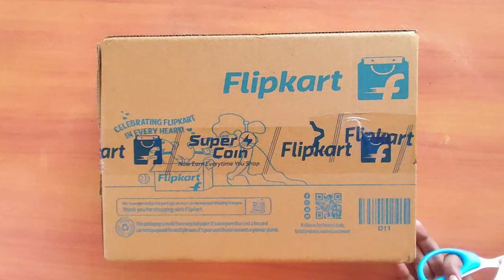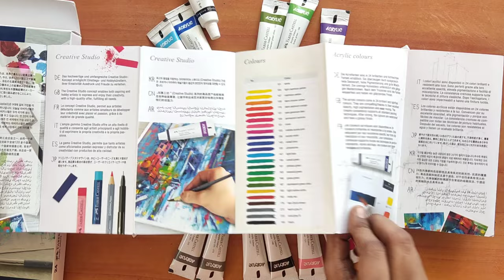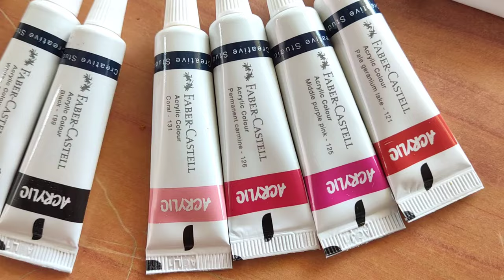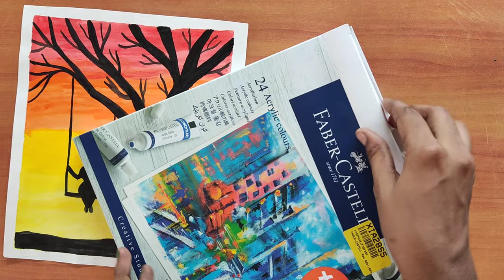Faber castell unboxing and review / sunset painting using acrylic paint / Tube painting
Faber castell paint box
unboxing and review
Sunset painting using acrylic paint
Tube painting